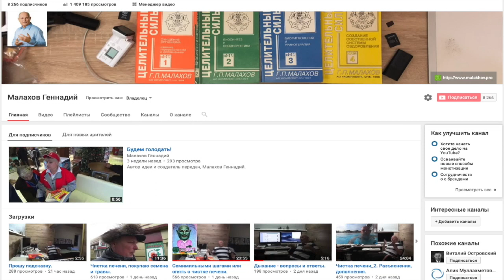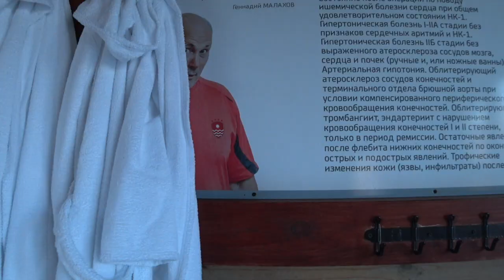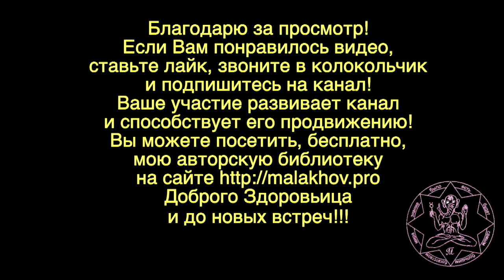ТЕРМАЛЬНАЯ ВОДА. ПОЛЬЗА. Малахов Геннадий.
Польза термальной воды очевидна. Но, есть и такая польза, которую не знают. Хотя она очевидна! Польза термальной воды не только в ее теплоте и растворенных микроэлементах, солях, но и в нефти, которая находиться в ней в малых количествах. Однако. Этих количеств вполне достаточно, чтобы придать термальной воде уникальную пользу!